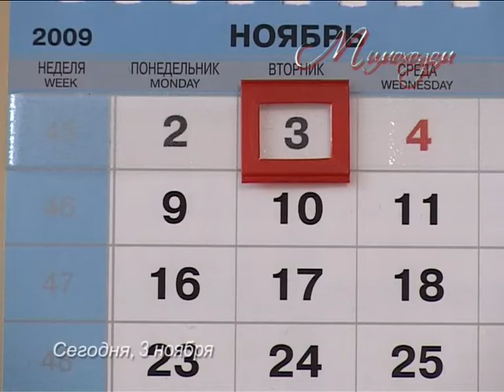"МИМОХОДОМ",, 3 ноября 2009 год. Автор проекта О. Дзиов